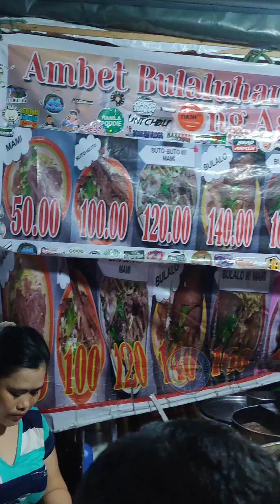Ambet Bulalo Mami pares sa Asuncion Divisoria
trending Ambet Bulalo Mami pares ng Asuncion Divisoria